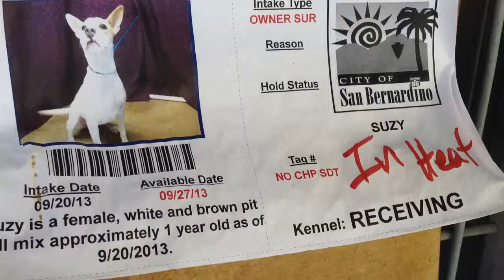A454183 AT SAN BERNARDINO CITY SHELTER 9/24